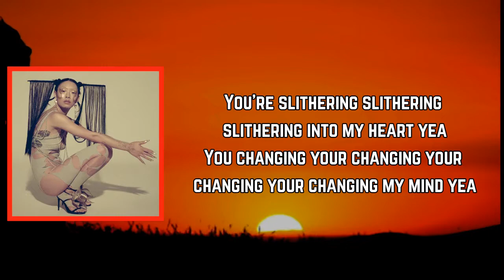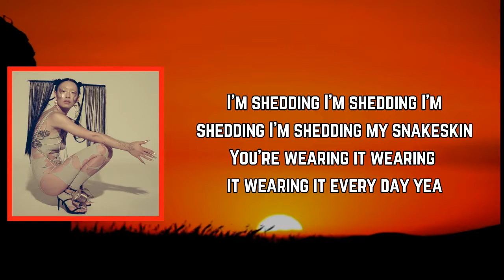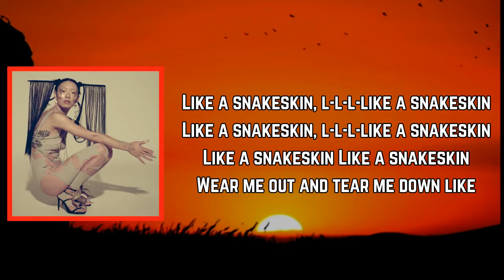Rina Sawayama - Snakeskin (Lyrics)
Snakeskin Lyrics:

[Intro]
Looking for forgiveness
I ran into your madness
Shutting off my brain just to spite my
Heart
Heart
Ha-ah-ah-ah, ah-ah-ah-ah-ah
Ah-ah-ah-ah, ah-ah-ah-ah-ah
Ah-ah-ah-ah, ah-ah-ah-ah-ah
Ah-ah-ah-ah, ah-ah-ah-ah-ah
Ah-ah-ah-ah, ah-ah-ah-ah-ah
Ah-ah-ah-ah, ah-ah-ah-ah-ah

[Verse 1]
You're slithering, slithering, slithering into my heart, yeah
You're changing my, changing my, changing my, changing my mind, yeah
I'm shedding, I'm shedding, I'm shedding, I'm shedding my snakeskin
You're wearin' it, wearin' it, wearin' it every day, yeah

[Pre-Chorus]
Buy my expensive, exclusive, pain wear
My fine couture is your branded repayment
I tear my soul into two so that you can
P-p-p-pretend despair

[Chorus]
Like a snakeskin, l-l-l-like a snakeskin
Like a snakeskin, like a snakeskin
Wear me out and tear me down like

[Verse 2]
Rip rip, rip rip, rip rip
I'll tear you down like
Strip strip, strip strip, strip strip
So run before I
Bit bit, bit bit, bit bit
And make you all
Addicted, addicted
Addicted to my snakeskin

[Pre-Chorus]
P-p-p-pretend despair

[Outro]

SAWAYAMA(JapaneseEdition)